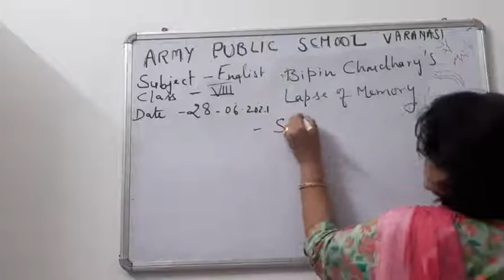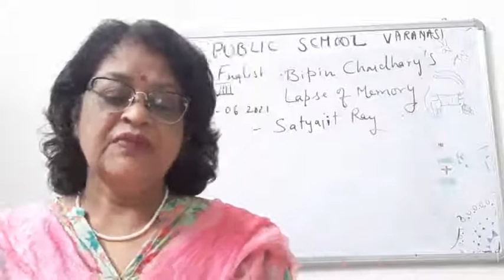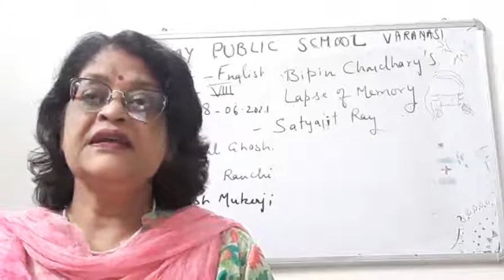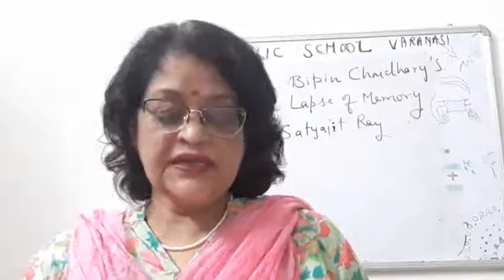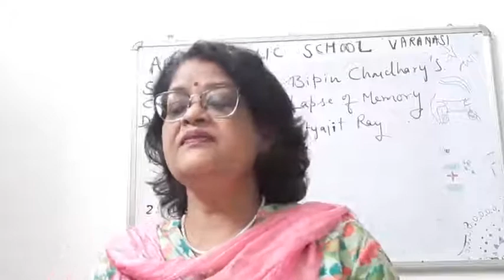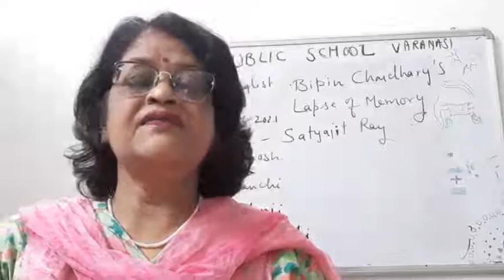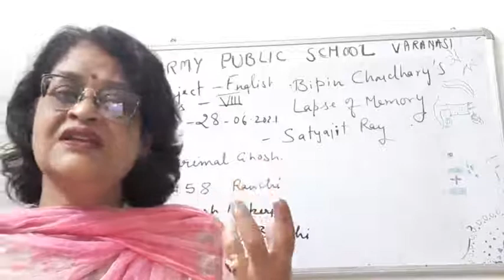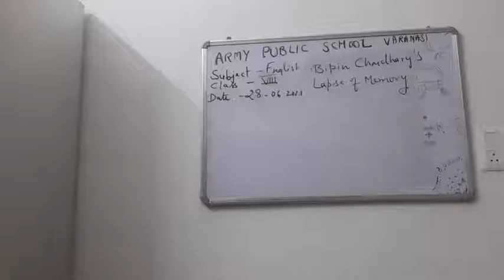CLASS VIII ENGLISH 28 06 2021 BY Dr PURNIMA SRIVASTAVA BIPIN CHOUDHARY 's LAPSE OF MEMORY